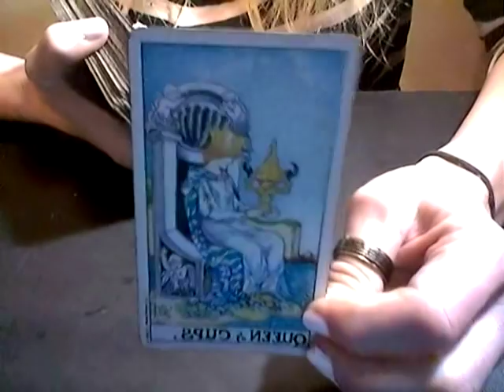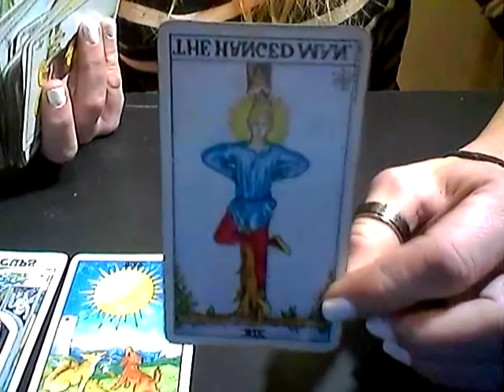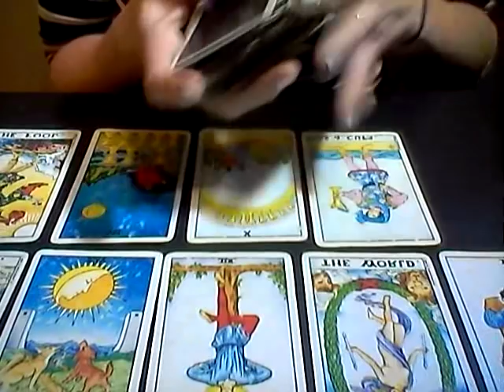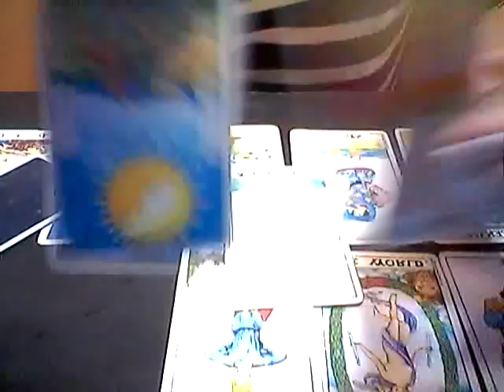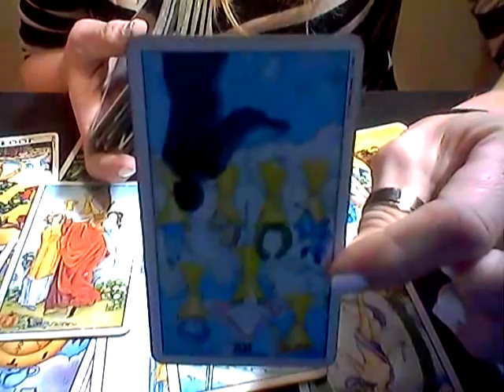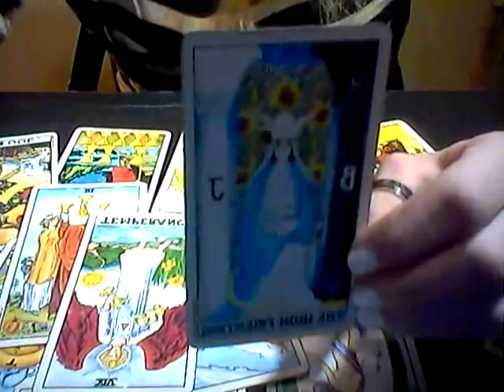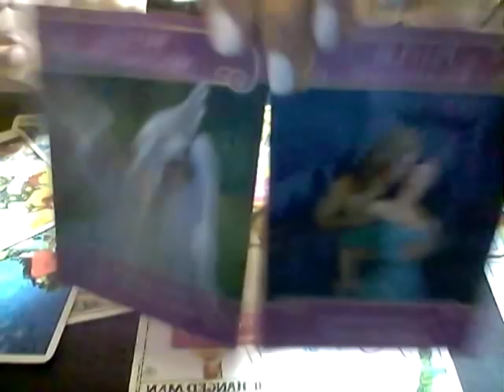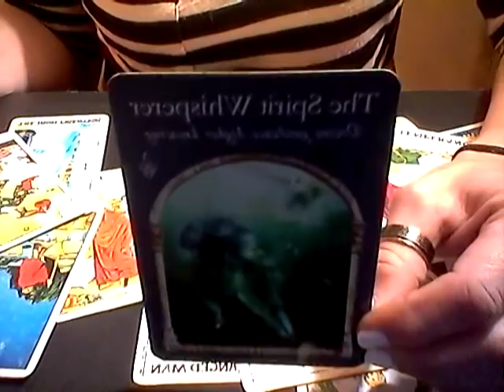ARIES*OCTOBER 2018*LOVE READING